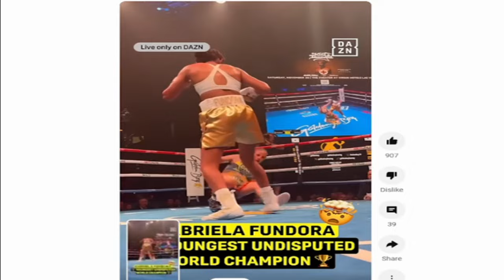GABRIELA FUNDORA BECOMES YOUNGEST UNDISPUTED CHAMPION IN BOXING HISTORY | Future GWOAT?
Gabriela Fundora vs Gabriela Alaniz undisputed bout at the flyweight division was great! Gabriela "Golden Girl" Fundora becomes the youngest undisputed champion EVER! Doc discusses!